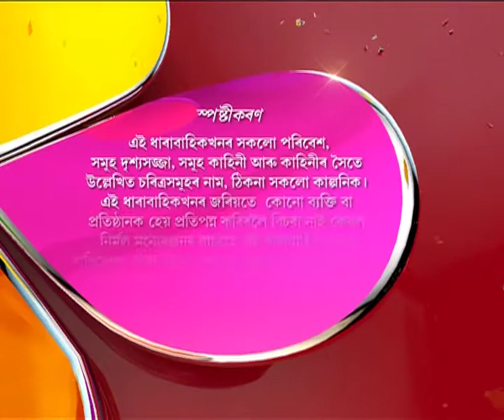Akaxor Thikona Bisari | 24th June | Full Episode | No 59